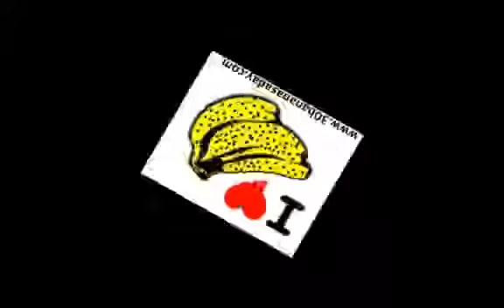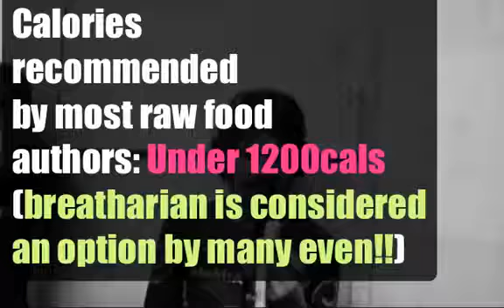RAW FOOD WEIGHT LOSS TRIM PEOPLE EAT LOTS OF SUGARY FRUIT!